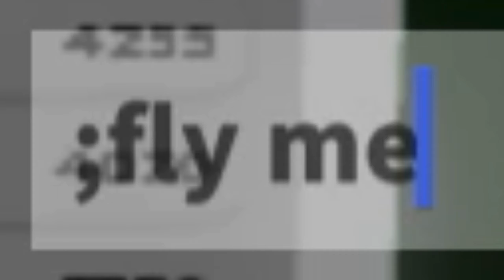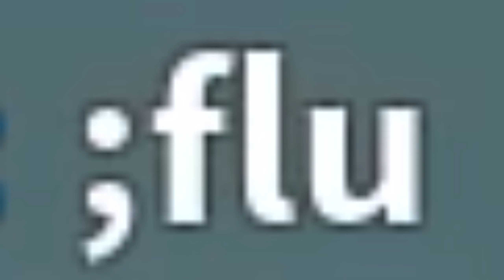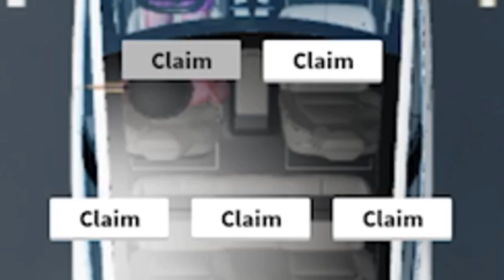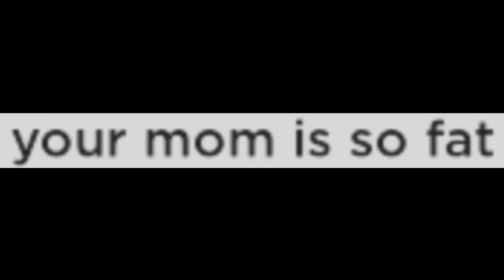Roblox VR hands without a VR headset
virtual reality is the new reality...at least for me lol. if u are too broke to buy a vr headset like me WELL NO WORRIES ROBLOX HAS GOT U COVERED using “VR hands without a vr headset”

pretty much vr roblox with the big hands and everything. u can do many cool things

do u live in reality or virtuality?? im a dedicated gamer so probably virtuality